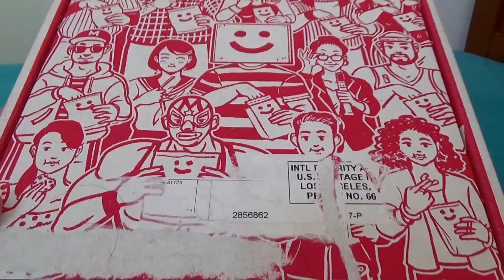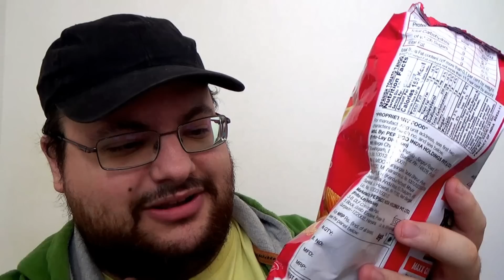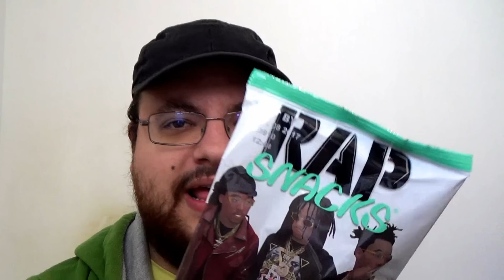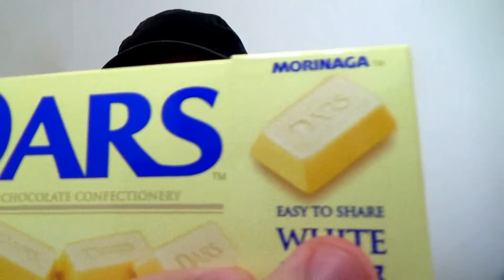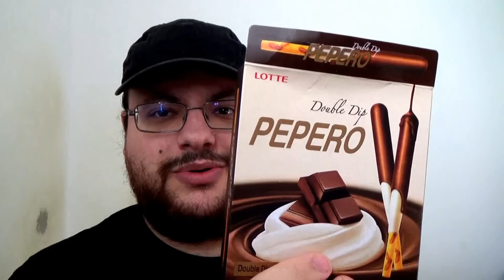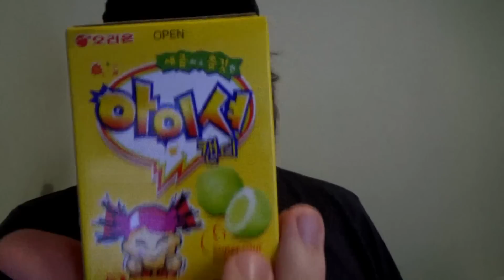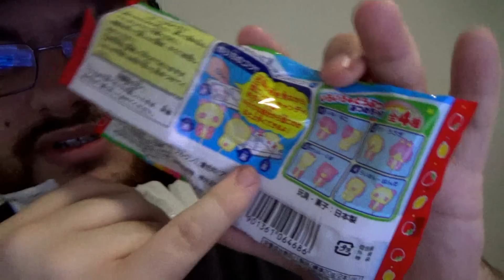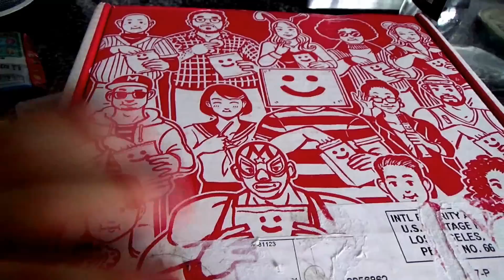Rangu Prueba Chucherías del Mundo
Vienen cosas de todo el mundo... ¡Hasta de España! Siempre he querido probar chuches de España... XD